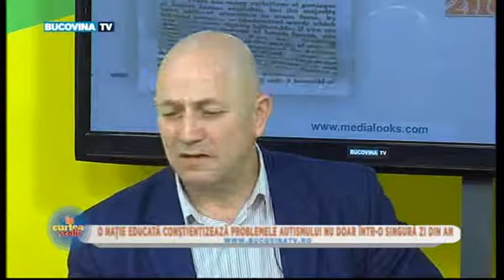ICS 02 04 2019 PART 3 BucovinaTVro